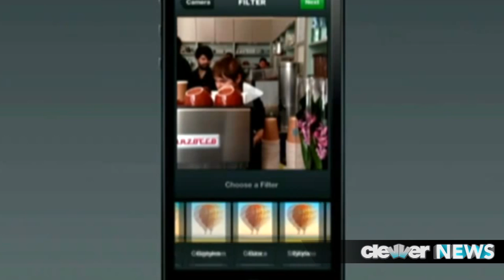Justin Bieber Shirtless First Instagram Video! Plus, Big Time Rush and Taylor Swift make videos!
Justin Bieber's First Instagram Video - High!? Plus, Big Time Rush and Brody Jenner make videos and Taylor Swift makes a Vine video with Meredith!